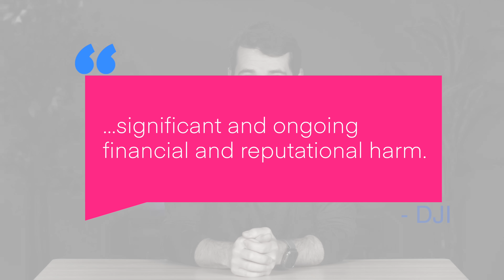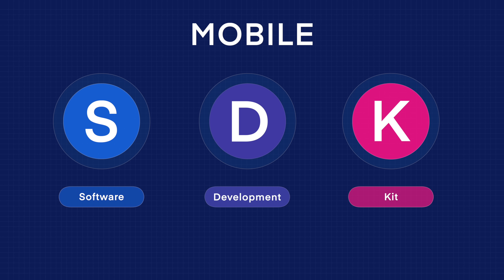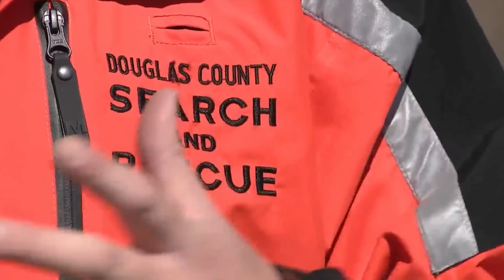Drone News: DJI Takes DoD to Court, DJI Mini 4 Pro Gets SDK, and Two Teens Saved by a Drone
Welcome to your weekly UAS News Update. We have three stories for you this week. First, DJI takes the Department of Defense to court over its "Chinese Military Company" label. Second, the popular DJI Mini 4 Pro gets a huge update enabling third-party app support. And third, drones play a crucial role in rescuing two lost teenagers in Colorado.

First up this week, DJI is pushing back legally against the U.S. Department of Defense. On March 14th, DJI filed a motion in federal court challenging the DoD's designation of the company as a “Chinese Military Company,” or CMC. This label comes under Section 1260H of the 2021 National Defense Authorization Act, which targets companies supposedly linked to China's military. DJI argues this designation, first applied in October 2022 and reaffirmed this past January that it is arbitrary, lacks substantial evidence, and harms its business significantly. The company points to terminated contracts and state-level restrictions in places like Florida and Arkansas that limit or ban the use of their drones by public agencies. DJI is asking the court to declare the DoD’s actions unlawful and remove them from the CMC list. They claim the DoD ignored a detailed delisting petition submitted last July and failed to provide public justification for the listing as required by recent amendments. DJI contests the DoD's claims about state ownership, stating that its founder and early investors hold the vast majority of stock and voting rights, with state-owned entities having minimal shares. They also dispute the idea that having a National Enterprise Technology Center status links them to the military, noting companies like Volkswagen also hold this civilian-focused status.

Next up, there's some exciting news for DJI Mini 4 Pro owners. DJI has released a major update to its Mobile SDK, that's the Software Development Kit, specifically version 5. This update now includes support for the Mini 4 Pro, which is a pretty big deal. What this means is that third-party developers can now create apps that work directly with your Mini 4 Pro. We're talking about popular apps like Litchi, DroneDeploy, and Drone Harmony potentially offering features like advanced flight automation, custom waypoint missions, and better mapping capabilities. This really unlocks some pro-level functionality for a drone that weighs under 250 grams. Now, there's one important catch you need to know. To use these third-party apps via the MSDK, you *must* be using the DJI RC-N2 controller – that’s the one that uses your smartphone as the screen. Unfortunately, the DJI RC 2 controller, the one with the built-in screen, doesn't have MSDK support enabled for the Mini 4 Pro at this time. DJI hasn't said if or when that might change. This update also added MSDK support for the professional Matrice 4D cinematography drone and the Matrice 4TD industrial drone.

Next up this week, a great story showing drones in action saving lives. Two teenagers got lost while hiking near Carpenter Peak in Colorado's Roxborough State Park last Saturday evening. They did the right thing: they called 911 and stayed put. Douglas County Search and Rescue, along with Colorado Parks and Wildlife, responded around 8:30 p.m. As ground crews started hiking in, the DCSAR drone team lead, Darren Keralla, launched a drone. Despite windy conditions, the drone quickly located the teens, who were flashing a light while sheltering under trees. Using the drone's GPS data (lat/long), rescuers could pinpoint their exact location, streamlining the effort. It’s another fantastic example of how drones are becoming invaluable tools for search and rescue operations.